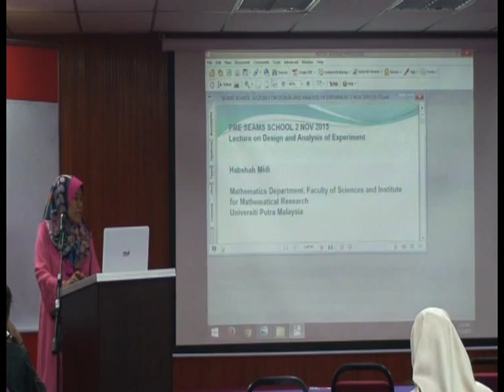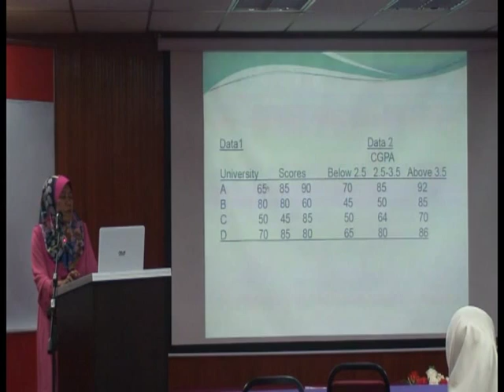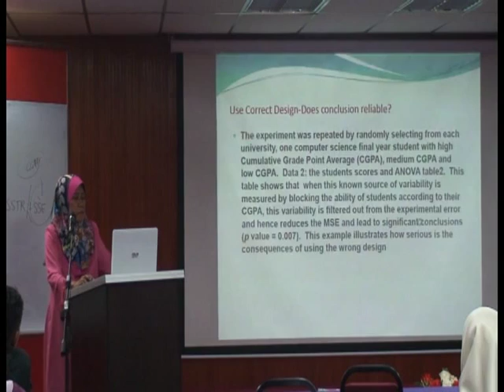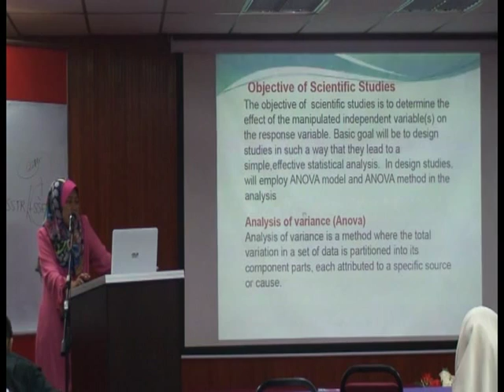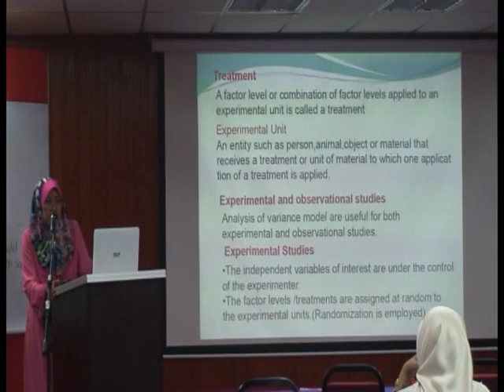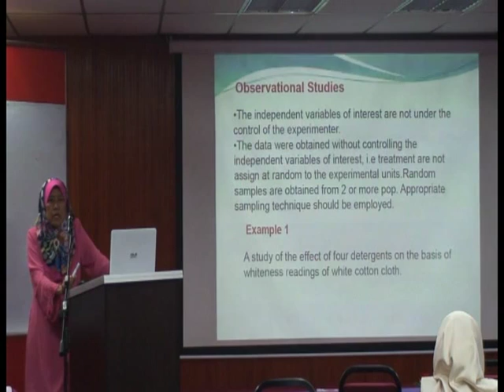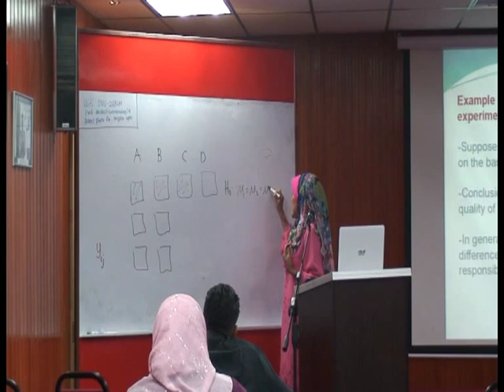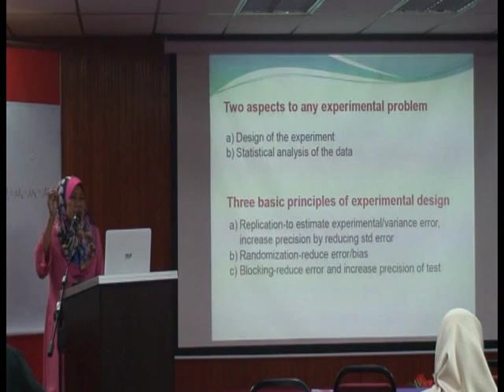Prof. Dr. Habshah Midi - Design and Analysis of Experiment I (SEAMS SCHOOL)-INSPEM UPM